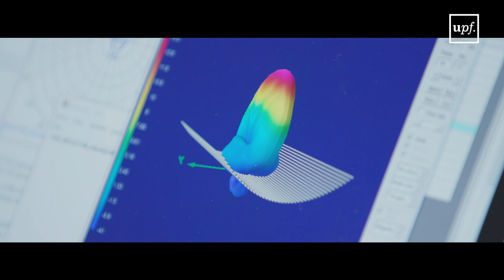Grau en Enginyeria de Xarxes de Telecomunicació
El pla d'estudis ofereix una formació sòlida, pràctica i multidisciplinària -que integra les tecnologies convergents en telemàtica i en informàtica en l'ampli sector de les tecnologies de la informació i la comunicació-, i està orientat a un perfil més centrat en els mitjans audiovisuals, que integra disciplines com teoria del senyal, comunicacions multimèdia, bases de dades i mineria de dades.